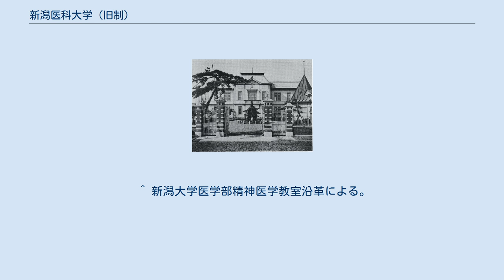新潟医科大学 (旧制)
旧制新潟医科大学 （きゅうせいにいがたいかだいがく） は、1922年 （大正11年） 4月に設立された旧制官立大学。
略称は新潟医大。
 本項では、旧制新潟医学専門学校 （新潟医専） など前身の諸校を含めて記述する。
 官立新潟医学専門学校正門。
1914年建設の門柱は現在も新潟大学医学部表門として使用され、登録有形文化財に登録されている。
 1901年、旧制高等学校医学部 5校が独立し、医学専門学校 （医専） となった （千葉・仙台・岡山・金沢・長崎）。
新潟県内でも官立医専設置の要望が高まり、1904年には北越医学会・県教育会が官立医専設置運動を展開した。
日露戦争勃発で運動は一時挫折するが、終戦後に本格化した。
1905年、県知事が上京して石黒忠悳らに官立医専設置を諮り、敷地・附属病院・創設費30万円の寄附を申し出たのを始め、翌1906年には新潟県会が病院・創設費寄附予算を可決している （最終的に地元負担金は県 24.5万円、市 19万円となった）。
これを受けて1907年3月、帝国議会は新潟県への官立医専設置を決定した。
 前身の新潟医学専門学校以来、現在の旭町通一番町の校地 （旭町キャンパス） を使用している。
 式場隆三郎 - 精神科医、東京タイムズ社長 ^ 新潟大学医歯学総合病院沿革によれば、1869年9月廃止。
 ^ 新潟大学医学部精神医学教室沿革による。